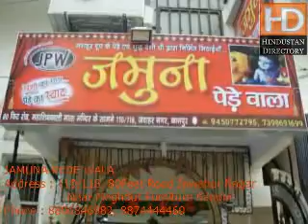Jamuna Pede Wala Kanpur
Address : 110/118, 80Feet Road Jawahar Nagar
                 Near Meghdut Furniture Kanpur